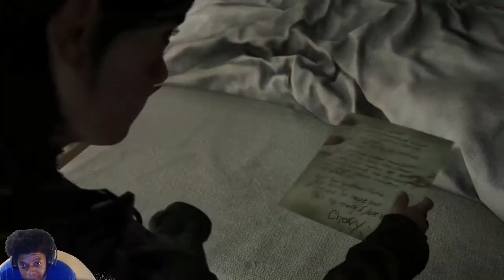The Last of Us Part II Gameplay Walkthrough-Broadcast Tower- Part 7 (Survivor Difficulty)